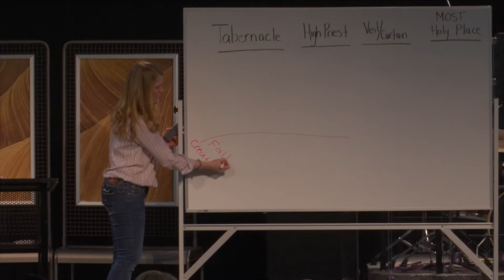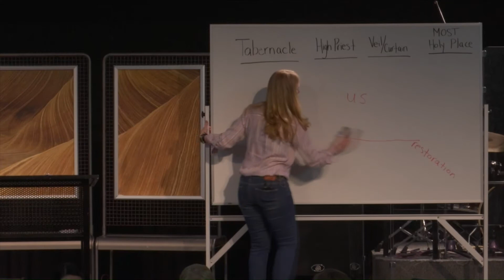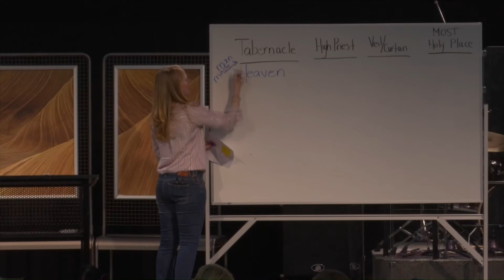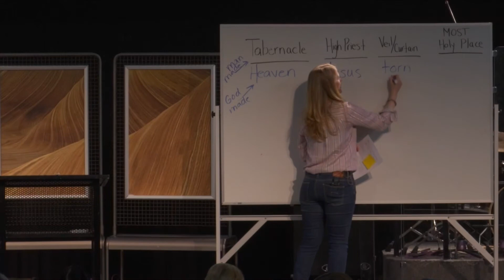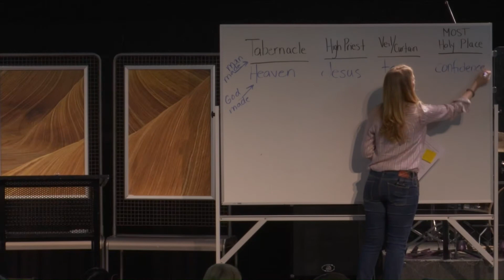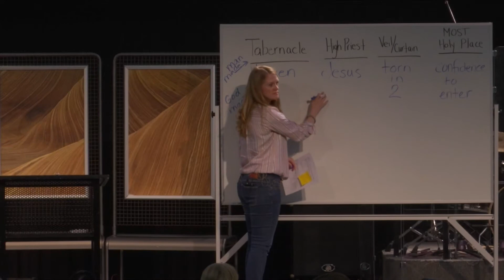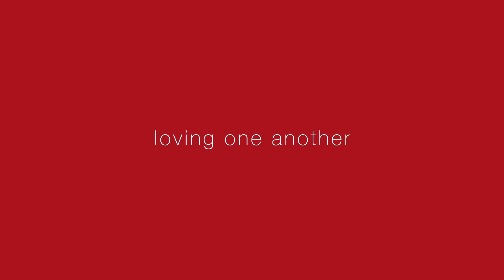Exodus Part 2: Lesson 15 | TriCity Women's Bible Study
Welcome to TriCity Women's Bible Study!